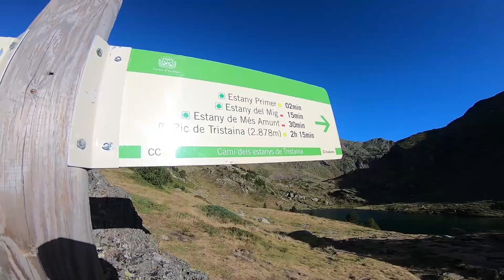NO te IMAGINAS lo que ESCONDE ESTE LUGAR. Visitamos AINSA Y LAS TERMAS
Seguimos con el viaje y no podíamos avanzar sin conocer este precioso pueblo y las maravillas que esconde

👇🏽ADELANTOS DE LOS VÍDEOS EN👇🏽

Para enterarte de todas las noticias antes  de publicarlas en YouTube ✌🏽